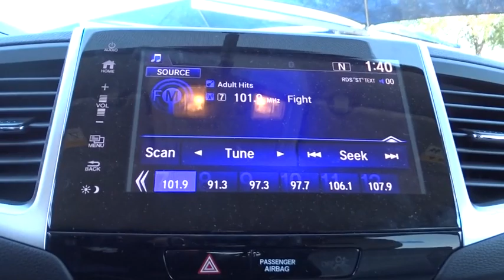2018 Honda Pilot San Antonio, Austin, Houston, Boerne, Dallas, TX HC10382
2018 Honda Pilot

Gunn Honda
14610 IH-10 W

2018 Honda Pilot EX 27/19 Highway/City MPG**